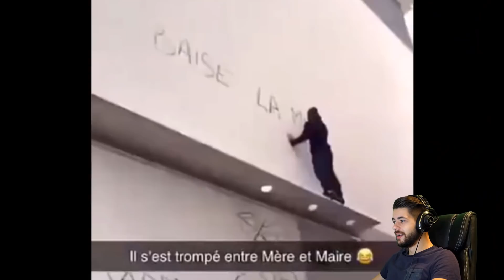POURQUOI LES HUMAINS VIVENT MOINS LONGTEMPS 5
Des nouveaux humains pas très intelligent et toujours aussi drôle! Essayez de ne pas rire 😂
❗Cette vidéo n'encourage pas à des activités malveillantes ou dangereuses pouvant entraîner des blessures graves ou la mort, Vidéo non choquante à but humoristique sans réelle violence.